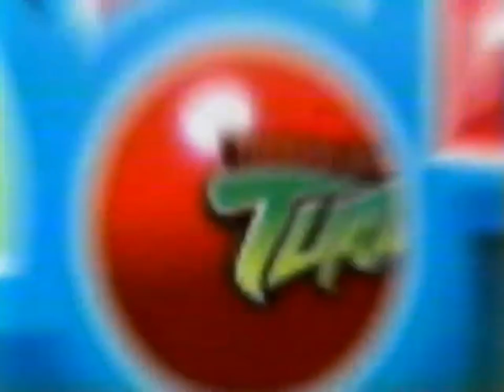4KidsTv Feb 5, 2005 Stay Tuned For Super Brawl 2 All Morning Long On 4KidsTv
It's 4Kids Super Brawl Weekend Where Your Favorite 4Kids Teams Go Head To Head In A Knocked Down Drag Out Super Brawl Free For All.